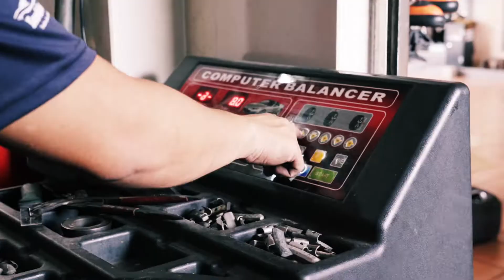Lenso Project-D Alpha X Perodua Alza | Ecowheels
Looking for Lenso within Sarawak area? Don't you forget about us, Ecowheels, covered the most Lenso Series as we can.

 📍Location: Click the link below to select the branch you want👇
(They will guide you to the right place, don’t worry)

Please note:
We do our best to answer your message as they arrive. However, due to the high volume of messages that we receive it may take up to 2 business days to receive a reply. If you need immediate assistance we ask you to walk in to our shop or call directly.